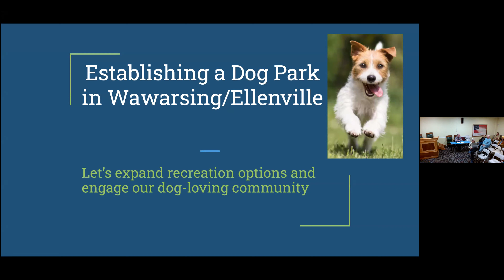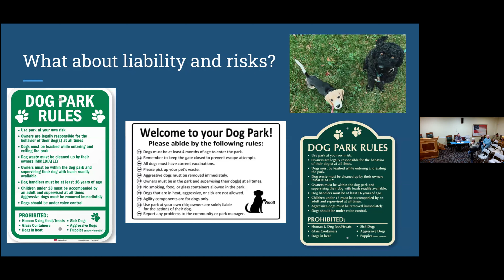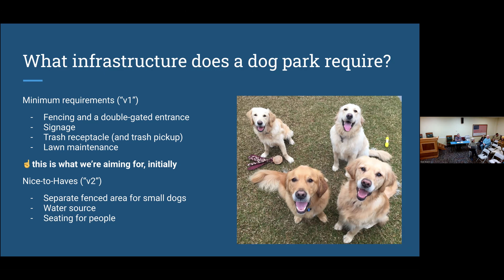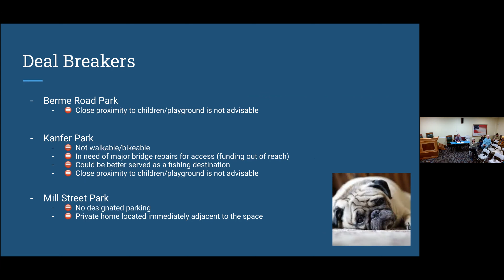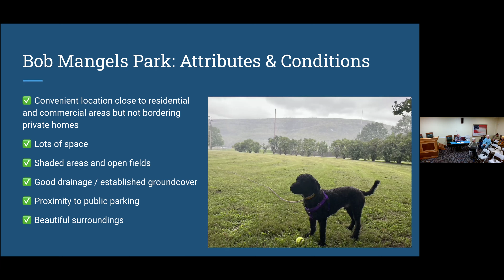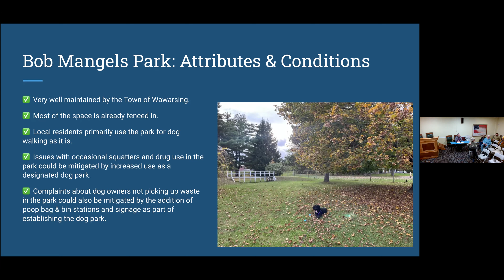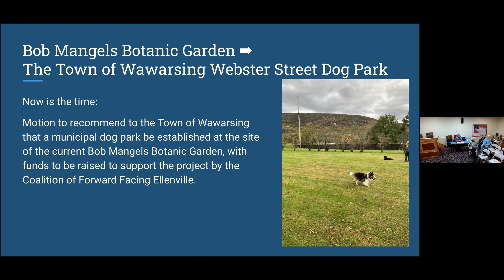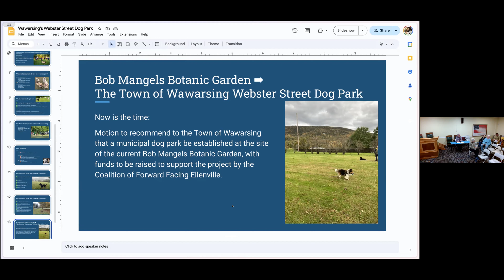March 21, 2024 Parks and Recreation Meeting